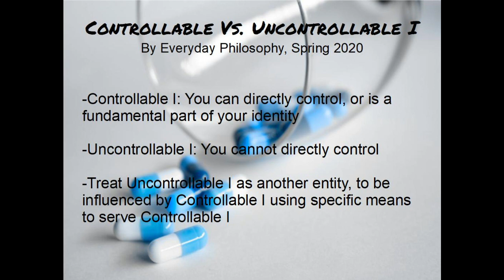Self-Management Tip - Target Uncontrollable I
What people call "self-management", should be better described as "uncontrollable I management".

Controllable I: Either you can directly control, and/or is a fundamental part of your identity. For example, Controllable I love public speaking, Controllable I am giving a presentation right now.

Uncontrollable I: You cannot directly control. For example, Uncontrollable I feel tired today.

My advice: Treat Uncontrollable I as another person, in which you try to influence to your own benefit using specific means.